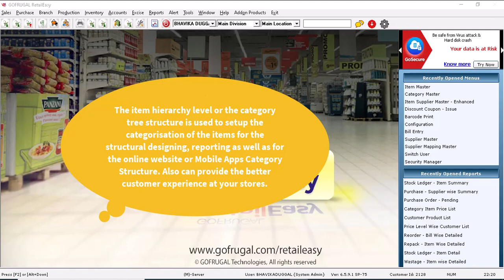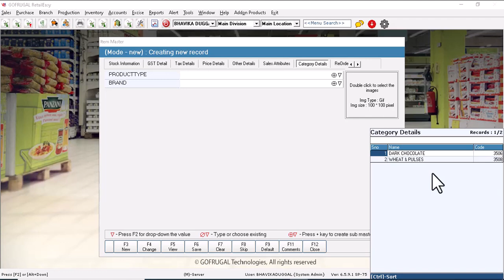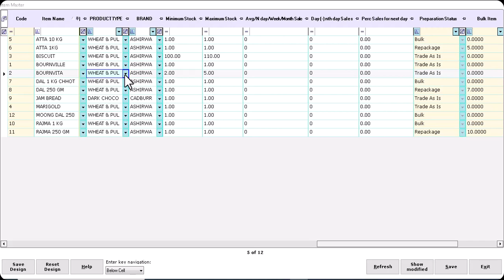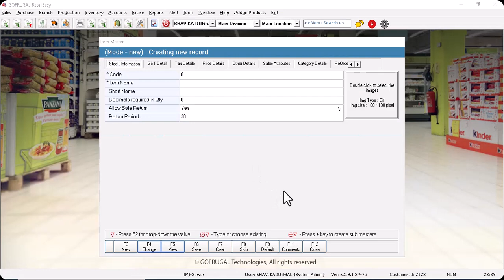How to assign items to the article Hierarchy in Bulk.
The Item Hierarchy Level is used in Categorizing the items for better understanding, accessibility, and navigation. This can also help you for the Online website or Mobile App category structural designing.

Item hierarchy can help businesses with inventory control and best customer experience. A more organized purchasing experience can help customers quickly locate the products they need according to features and price while exploring competing products.